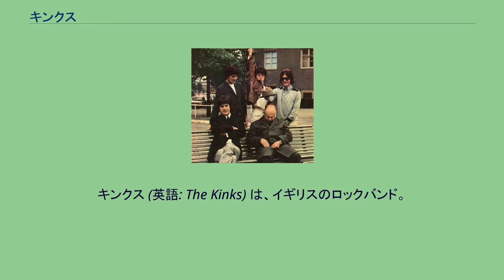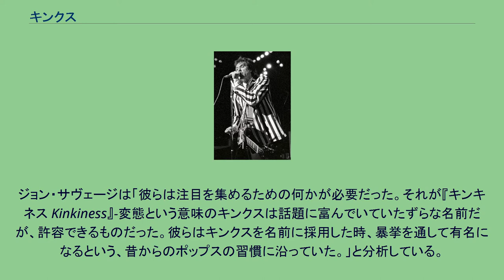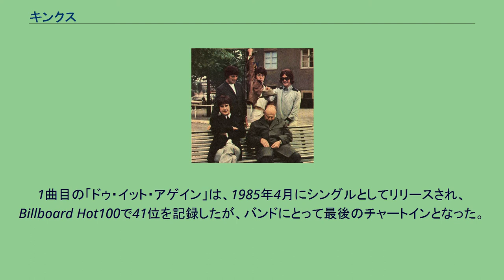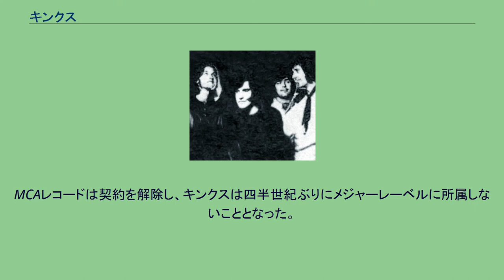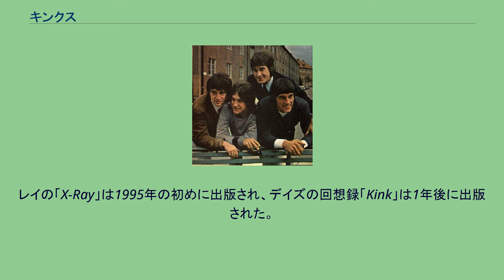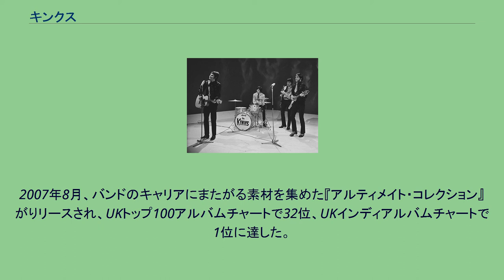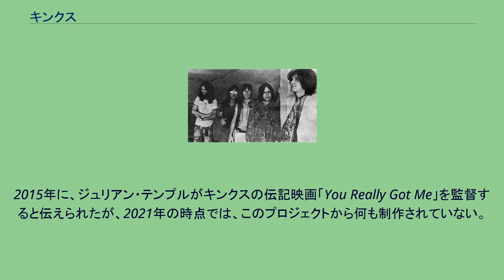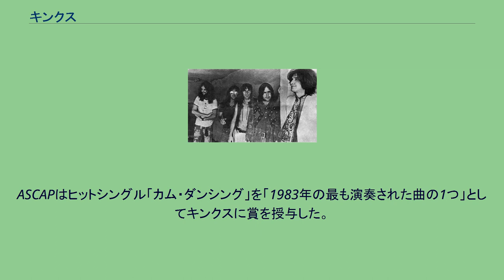キンクス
キンクス (英語: The Kinks) は、イギリスのロックバンド。
1964年に、ロンドン北部のマスウェル・ヒルでレイとデイヴのデイヴィス兄弟によって結成された。
アメリカ合衆国ではブリティッシュ・インヴェイジョンのグループの一つとして分類され、当時のロック界に対して重要な影響を与えたバンドとして見なされる。
彼らの音楽は幅広いジャンルの音楽に影響を与え、その中にはR&B、ミュージックホール、フォーク、カントリー等が含まれる。
レイ・デイヴィス（リードヴォーカル、リズムギター）、デイヴ・デイヴィス（リードギター、ヴォーカル）は32年に及ぶバンドの歴史に於いて一貫してメンバーであった。
他のオリジナルメンバーはピート・クウェイフ（ベース、ヴォーカル）とミック・エイヴォリー（ドラムス、パーカッション）である。
ジョン・ダルトンが1969年にクウェイフに代わって加入、ボブ・ヘンリットがエイヴォリーに代わって1984年に加入した。
ダルトンは1978年に脱退、代わってジム・ロッドフォードが加入した。
ニッキー・ホプキンスは1960年代中盤のスタジオセッションに参加している。
後に様々なキーボード奏者が参加したが、その中ではジョン・ゴスリング、イアン・ギボンズがフルタイムメンバーとして参加した。
キンクスの最初のヒット曲は1964年のサードシングル、レイ作曲の「ユー・リアリー・ガット・ミー」であった。
同曲は世界的なヒットとなり、イギリスではチャート1位、アメリカではトップ10を達成した。
1960年代中盤から70年代初頭にかけてグループは、商業的には成功したものの批判も受けた一連のシングルとアルバムをリリースした。
それらの曲およびコンセプト・アルバムはイギリスの文化 (Culture of England) およびライフスタイルを強く反映し、レイの観察による作曲スタイルは評判が高まった。
『フェイス・トゥ・フェイス』、『サムシング・エルス』、『ヴィレッジ・グリーン』、『アーサー』、『ローラ対パワーマン』、『マスウェル・ヒルビリーズ』といったアルバム、及び一連のシングルは当時の最も影響力を持った作品群と考えられる。
キンクスのその後の演劇風コンセプト・アルバムは以前と比べ成功しなかったが、バンドは1970年代後半と1980年代初期の復活を経験した。
ヴァン・ヘイレン、ザ・ジャム、ザ・ナック、プリテンダーズといったバンドがキンクスの曲をカヴァーし、彼らのレコードセールスを促進した。
1990年代にはブラーやオアシスといったブリットポップバンドが彼らに大きく影響を受けたと語っている。
キンクスは1996年に解散した。
原因は末期のアルバムの商業的失敗およびデイヴィス兄弟の作曲に関する緊張関係であった。
アメリカのビルボードチャート5作のシングルをトップ10に送り込んだ。
また、アルバム9作がトップ40に入った。
イギリスでは17曲がトップ20シングルに入り、5作がトップ10アルバムとなった。
4つのアルバムがRIAAのゴールドアルバムとなる。
数々の栄誉から「イギリス音楽界に対する顕著な功績」を与えたことでアイヴァー・ノヴェロ賞を受賞した。
1990年にはロックの殿堂入り、2005年11月にはイギリス音楽の殿堂入りを果たした。
デイヴィス兄弟が幼少時に暮らした家 デイヴィス兄弟はロンドン北部郊外のイースト・フィンチリーに生まれる。
一家の8人の子どもの中で下からの2人の男の子で、上の6人は女の子であった。
父親のフレデリック・デイヴィスおよび母親のアニーはまもなくマスウェル・ヒルに隣接する郊外地、フォーティス・グリーンのデンマーク・テラス6番地に転居する。
兄弟は両親の世代が親しんだミュージックホールやジャズ、姉たちが楽しんだ初期のロックンロールまで様々な音楽に没頭することとなった。
特に彼らの家のフロントルームで行われた、徹夜のパーティは兄弟に深い印象を与えた。
トーマス・キットは「これらのパーティはキンクスに非常に影響を与えている。ステージでのレイは、カオスやビール、歌があった土曜の夜のファミリーパーティを再現しようとしているように見えた。」と記...